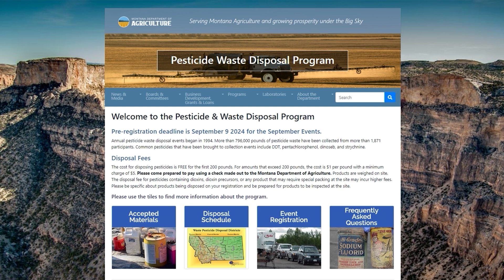Montana Department of Agriculture Fall Pesticide Waste Collection Events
The Montana Department of Agriculture (MDA) is facilitating pesticide disposal events in its Central District during the week of September 16th, 2024.

Annual pesticide waste collection events have collected close to 780,000 pounds of pesticide waste from over 1,800 participants since the program’s inception in 1994.

“Montana has very limited options to get rid of pesticide products,” said Carli Davis of the MDA’s Pesticide Disposal and Container Recycling Programs. “This program is one way of assuring the waste product is properly disposed in a manner that is also environmentally friendly.”

The MDA program was designed to assist individuals with disposing of any pesticides that are unusable as originally intended, or cannot be used for any other purpose, in an environmentally responsible way. In effect, the Pesticide and Waste Disposal Program protects Montana’s ecosystems and groundwater, as well as families, pets, livestock, and drinking water from potentially hazardous materials.

2024 Pesticide Waste Collection Dates and Locations:

Tuesday, September 17th – Havre, MT
Wednesday, September 18th – Great Falls, MT
Thursday, September 19th – Lewistown, MT
Friday, September 20th – Columbus, MT

The pre-registration deadline is September 9th, 2024. Registrations for pesticide waste collection events are accepted on a first come, first-serve basis. There is no charge for the first 200 pounds of material; amounts over 200 pounds are assessed at $1.00 per pound, and products are weighed on site. Additional fees may apply to pesticides with dioxins or dioxin precursors.

Please visit the Montana Waste Pesticide Disposal Program page or click HERE to register.